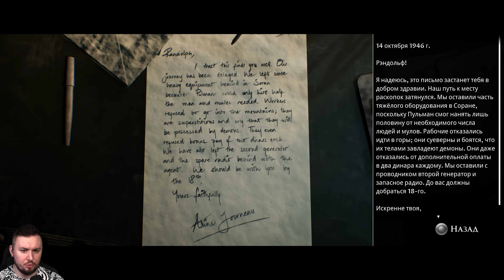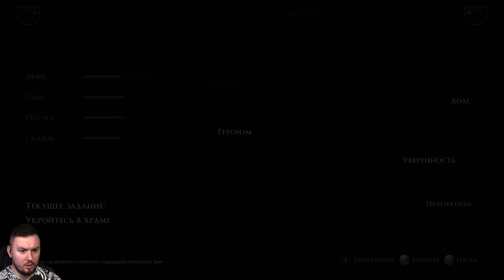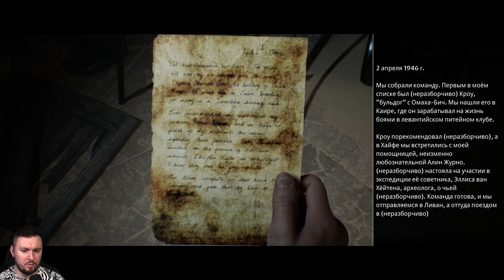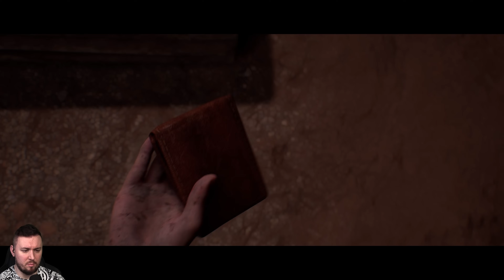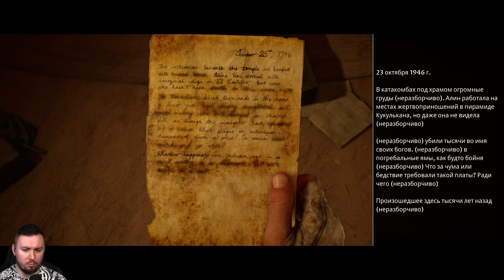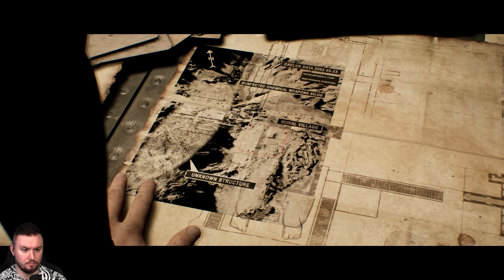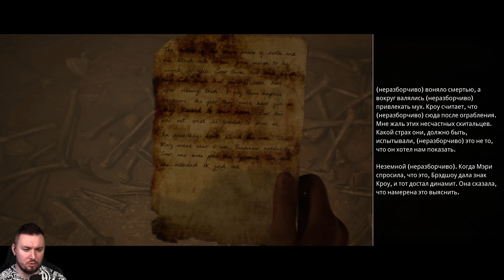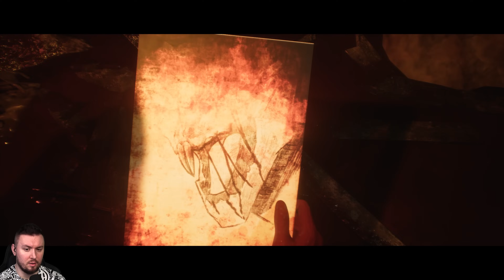Друг теперь ВАМПИР ? ► The Dark Pictures Anthology: House of Ashes ► #3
The Dark Pictures Anthology — серия игр в жанре ужасов с одиночным и многопользовательским режимами и разветвлённым сюжетом.

Военная часть, ищущая химическое оружие, обнаруживает нечто гораздо более смертоносное. В руинах погребенного шумерского храма глубоко под Аравийской пустыней пробуждается нечто злое. Дикие и неудержимые, гнездо древних и неземных существ нашли новую добычу для охоты...

Отряду предстоит пройти через подземный лабиринт и избежать ужасающей угрозы, и ему предстоит совершить ужасающие открытия и принять невозможные решения. Будет ли каждый из них уделять приоритетное внимание собственному выживанию или отложит в сторону свои страхи и личное соперничество, чтобы сражаться вместе как единое целое?